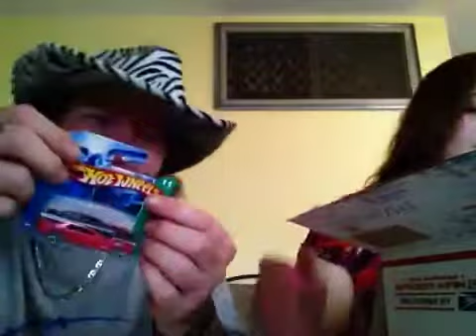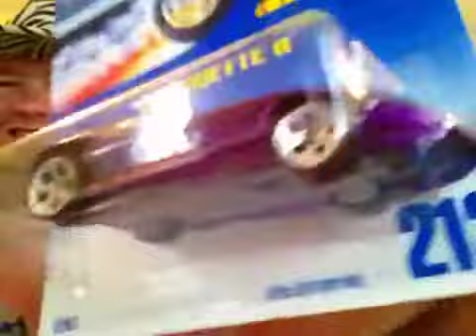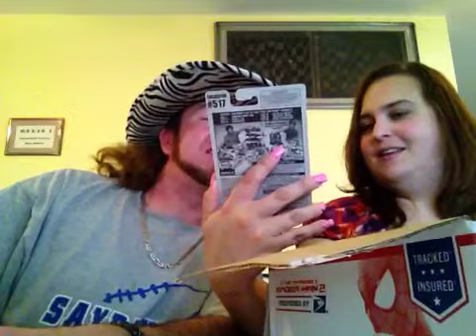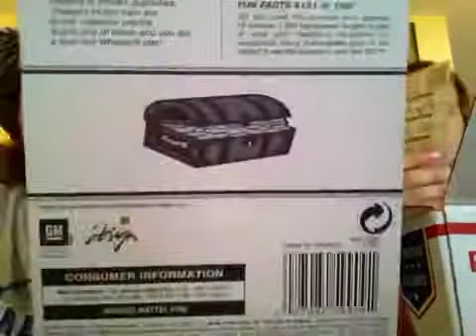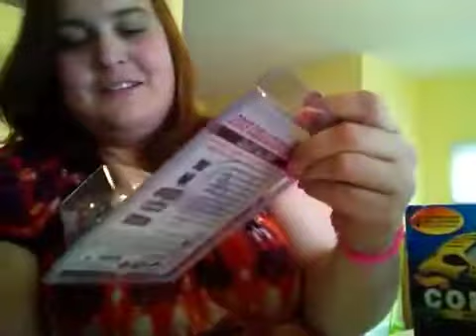RAOK From TOMPAULFRAN Michelle'$ Box Part 2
Wow I must say we are very happy and humbled to be a part of such a great community of friends!!